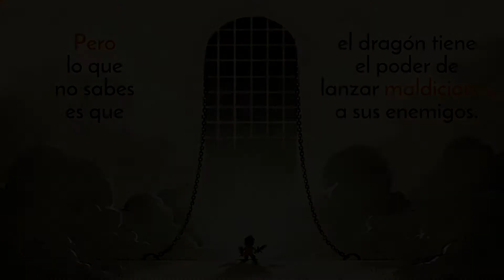Gameplay - WonderBoy The Dragon's Trap [1] ❤️ Primeros minutos con WonderBoy. Qué bonito es!!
Muuuuuuuy bueeenassss!

Hoy nos venimos con un nuevo jueeeeegooo!!!
Para quienes no lo conozcáis, os presento WonderBoy!!!
Un juego bastante chulo y muy bonito al que hay que prestar atención porque merece mucho la pena.

Yo he jugado solo lo que hay en este vídeo y ya estoy maravillado, si no lo conocíais espero que os pase igual!

Espero que os guste muchoooo

nos vemos en el siguiente vídeoooo

haaaasta adioooooos ♥